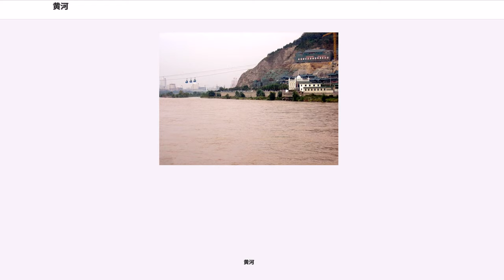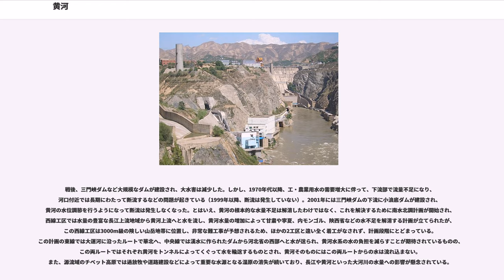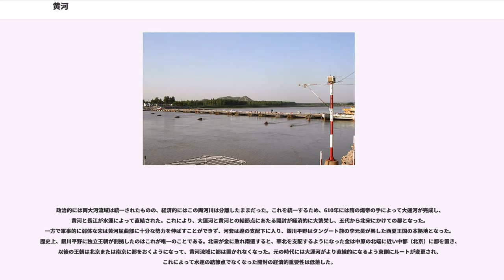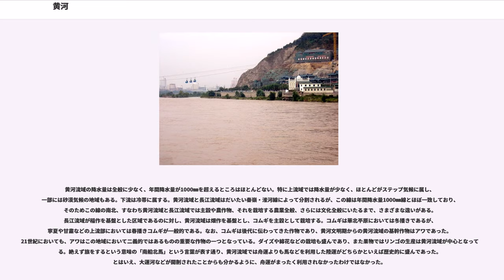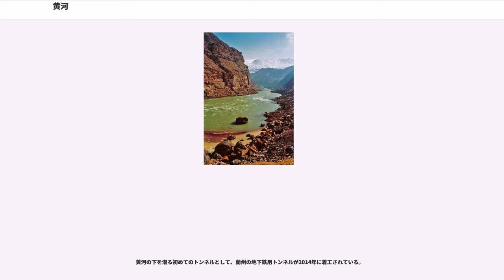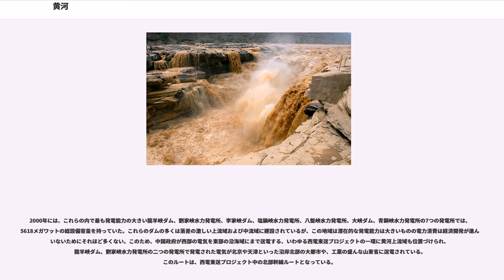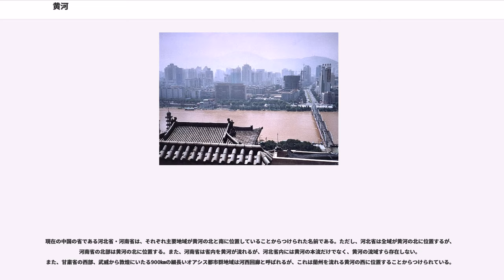黄河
黄河（こうが、、ファンフー）とは、中国の北部を流れ、渤海へと注ぐ川。全長約5,464kmで、中国では長江（揚子江）に次いで2番目に長く、アジアでは長江とエニセイ川に次いで3位、世界では6番目の長さである。なお、河という漢字は本来固有名詞であり、中国で「河」と書いたときは黄河を指す。これに対し、「江」と書いたときは長江を指す。現在の中国文明の直接の母体である黄河文明を育んだ川であり、中国史上において長江と並び巨大な存在感を持つ河川である。

黄河流域は地理的にはいくつかに大きく区分できる。チベット高原、黄土高原、オルドス・ループ、華北平原である。黄河は玉樹チベット族自治州の東端に近い青海省バヤンカラ山脈に源流があり、7つの省と2つの自治区を縫って流れる。バヤンカラ山脈に端を発した黄河は、チベット高原の中を大きく蛇行しながら北へと流れ、青海省の西部で黄土高原の中に入る。甘粛省に入ると甘粛三峡と呼ばれる劉家峡・塩鍋峡・八盤峡を流れる。劉家峡から八盤峡までは70㎞ほどしかないが、この3つの峡谷にはそれぞれ劉家峡水力発電所（1969年完成）・塩鍋峡水力発電所（1962年完成）・八盤峡水力発電所（1980年完成）があり、発電および周辺地域の灌漑に利用されている。

この地域までは黄河は基本的に深い谷をなしながら流れ、灌漑などに水を利用することも中華人民共和国成立まではほぼ行われてこなかったが、この3つの峡谷を抜けたところで黄河は初めて開けた土地へと流れ込む。蘭州盆地である。蘭州盆地の中心都市である蘭州市は黄河で最も上流に位置する大都市であり、黄河の渡河地点から発達した都市で、人口は300万人以上に上り、中国北西部の中心都市である。蘭州から北へと向きを変えた黄河が市を抜けてしばらくするとふたたび切り立った崖に周囲を囲まれ、寧夏に入ると青銅峡と呼ばれる渓谷へと流れ込む。この渓谷にもダムが建設され、寧夏の豊かな農業生産を支えている。

青銅峡を抜けると、黄河は寧夏の広大な盆地へと流れこむ。銀川平原（寧夏平原ともいう）は黄河のほとりに広がる広いオアシスであり、「天下黄河富寧夏」（天下の黄河が寧夏を富ます）という言葉通り古くからその肥沃さと水の豊富さで知られ、「塞上の江南」とも呼ばれる。西夏王朝もこの銀川市に本拠地を置いた。この地域は回族が比較的多く、寧夏回族自治区を形成している。銀川平原は農業生産力が高いため、近年では人口圧の高まっている寧夏南部の黄土高原地帯から銀川平原への生態移民が行われている。この高い農業生産力を支えているのは豊富な黄河の水である。この地域は黄河からの直接の引水が可能であり、青銅峡灌区と呼ばれる一大灌漑地域となっている。この地域での灌漑用水は、使用後再び黄河へと戻される。

銀川平原を抜けると、黄河はオルドス高原の中をなおも北上したのち、内モンゴル自治区のバヤンノール市で東へと向きを変え、包頭市の先で今度は南へと向きを変える。この地域は河套と呼ばれ、屈曲部北端の平原は河套平原と呼ばれている。この河套平原も黄河からの直接引水が可能であり、バヤンノール市に築かれた三盛公ダムから灌漑用水が供給され、河套灌区と呼ばれる一大灌漑地域となっている。この地域ではコムギやトウモロコシが主に栽培される。河套灌区での灌漑用水は黄河へと戻されず、烏梁素海という湖へと流される。呼和浩特市の先、頭道拐で黄河は流路を南へと転ずるが、この頭道拐までが黄河の上流部とされる。

蘭州から渭水との合流地点までは、黄河は漢字の「几」の字のような形で大きく屈曲する。この部分はオルドス・ループ (）とも黄河屈曲部とも呼ばれる。この屈曲部の北東端までが上流で、それより南が中流ということになる。頭道拐からは黄河はほぼ真南に向かい、黄土高原のただなかを流れるが、黄河の土砂の供給のかなりの部分はここからもたらされる。黄河そのものの浸食のほか、黄土高原各地を流れる支流や、関中盆地から流入する渭水も流域の黄土を大量に含んでいるためである。この地域では黄河は険しい黄土高原を切り裂いた深い谷の底を流れるため、黄河の水はほぼ使用不可能である。頭道拐のすぐ南には1999年に万家寨ダムが建設され、灌漑や土砂調節などに大きな役割を果たしている。この地域では黄河は西の陝西省と東の山西省との省境をなし、西からは無定河や延河、東からは汾河などが流れこむ。

陝西省の潼関で西から流れてきた渭水と合流してほぼ直角に流路が折れ、今度はまっすぐ東へと向かう。東へと向かった黄河は、三門峡ダム、小浪底ダムとい...